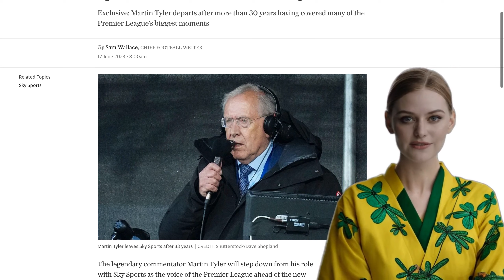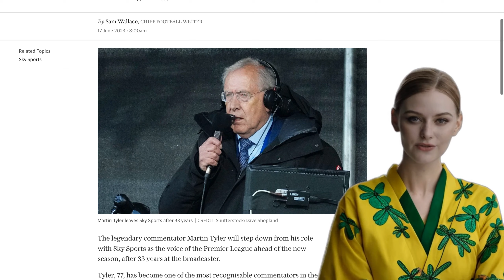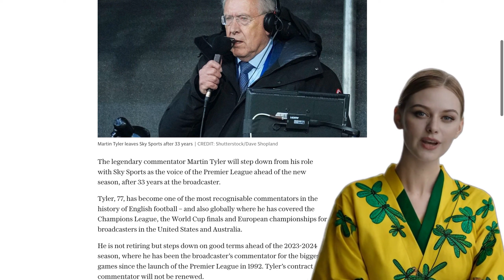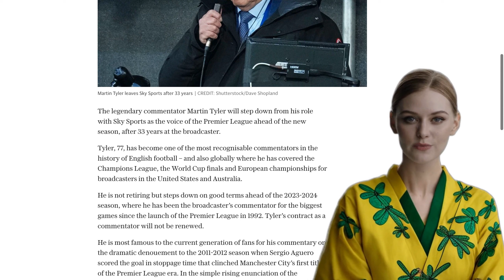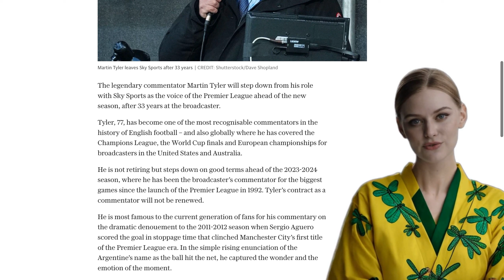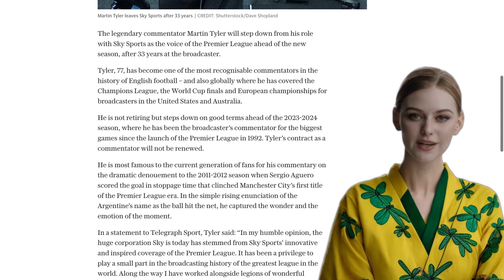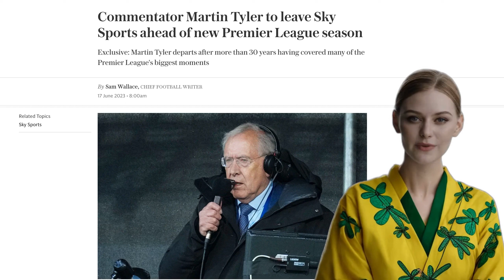Martin Tyler to leave Sky Sports ahead of new Premier League season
Martin Tyler, the legendary commentator known as the voice of the Premier League, will be leaving his role with Sky Sports ahead of the new season. Tyler has been with the broadcaster for 33 years and has covered many of the league's biggest moments. Although he is not retiring, his contract as a commentator will not be renewed. Tyler is famous for his commentary on Sergio Aguero's goal in stoppage time that secured Manchester City's first Premier League title in 2012. He is also well-known for his work on EA Sports' Fifa video game. Tyler expressed his gratitude for being a part of Sky Sports' coverage and working with talented professionals in the industry. Gary Hughes, Sky Sports' director of football, thanked Tyler for his contribution and wished him the best for the future. The news of Tyler's departure sparked discussions among fans about potential replacements and criticisms of other commentators. Some praised Tyler's career and his ability to capture the excitement of the game, while others felt that he had become outdated in recent years.